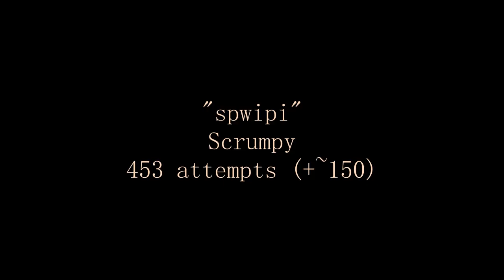Hard Demon Grind #2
i beat five hard demons. hash should totally be insane idk why it's not. i enjoyed all of these levels and would recommend them. a lot of them require skills which you accumulate over time, and widder especially is learny and takes some know-how.

"Spectrum Switch" by Hinds
att:1242
enj:8/10
fail:91%
rate:hard[demon] (very hard)
note:77%x9,84%x2,87%,91%

"spwipi" by Scrumpy
att:453+~100
enj:9/10
fail:89%
rate:hard[demon]

"HASH" by flash
att:2061
enj:8/10
fail:86%x2
rate:hard[demon] (insane)
note:75%x4,77%x2,80%x2,81%,84%x3,86%x2

"Deadly Clubstep" by IIINePtunEIII
att:1112
enj:9/10
fail:78%
rate:hard[demon] (very hard)

"widder" by 2003devin
att:864
enj:8/10
fail:84%
rate:hard[demon]
note:71%x4,84%